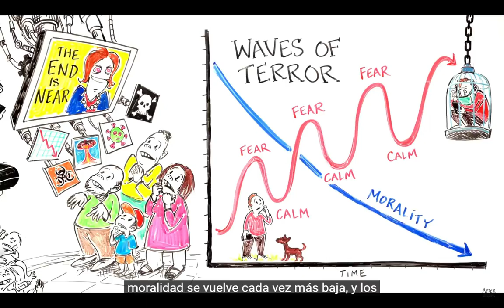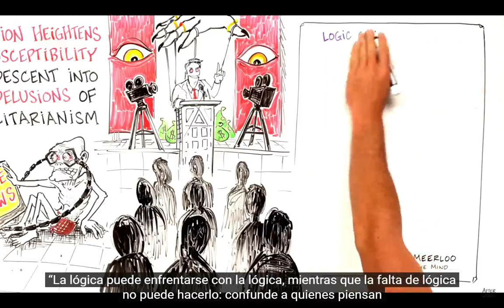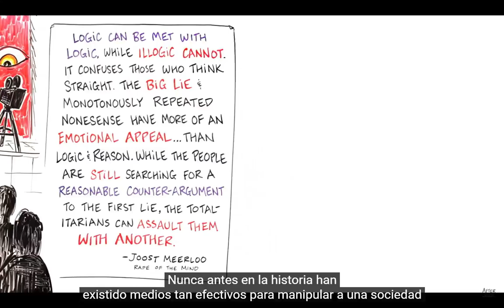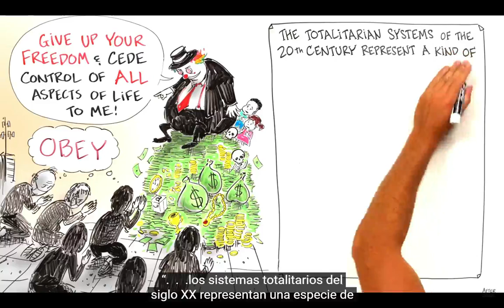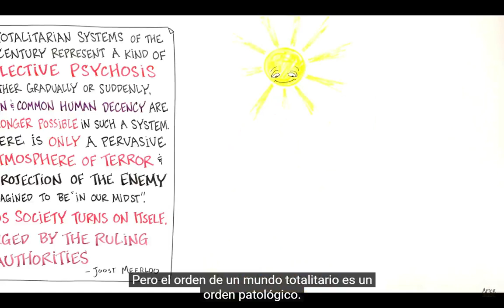PSICOSIS DE MASAS - "I, Pet Goat II"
Nota: Este video es corto.  Si le resulta dificil leer los subtítulos, recomendamos reducir la "velocidad de reproducción" al 0,75 % de la velocidad normal.

 «Las masas nunca han sentido sed por la verdad.   Se alejan de los hechos que no les gustan y adoran los errores que les enamoran.   Quien sepa engañarlas será fácilmente su dueño;  quien intente desengañarlas será siempre su víctima».    Gustave Le Bon («Psicología de las masas»)